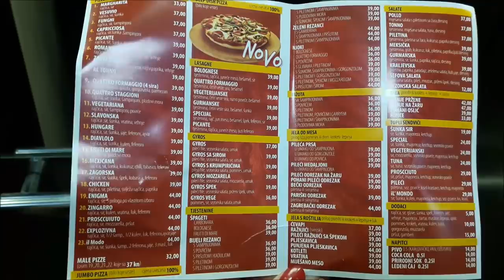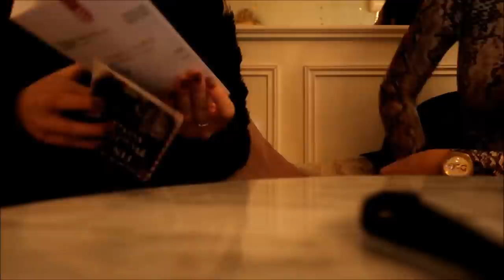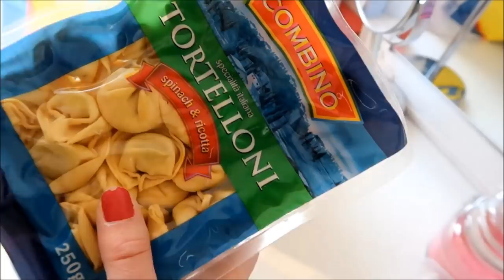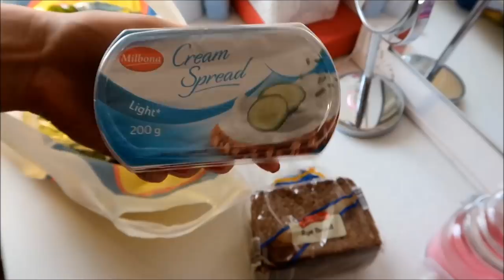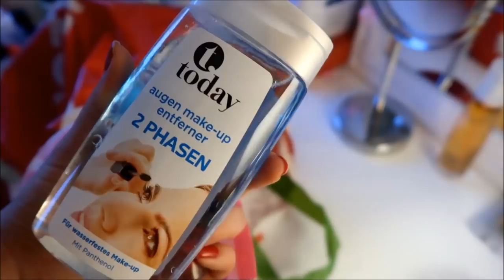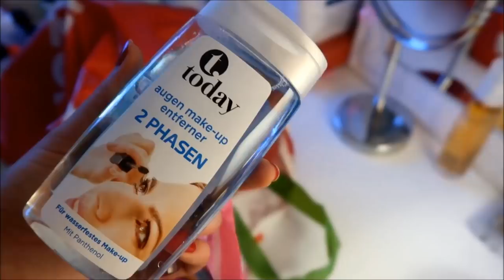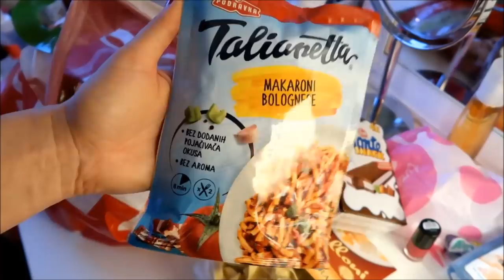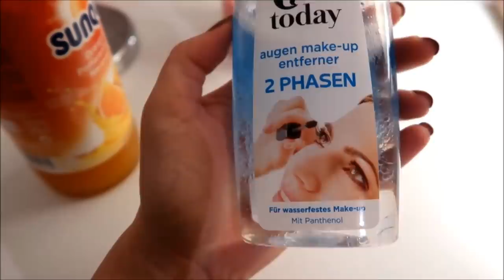VLOG 3| 2019 Zadnji dani u Zagrebu